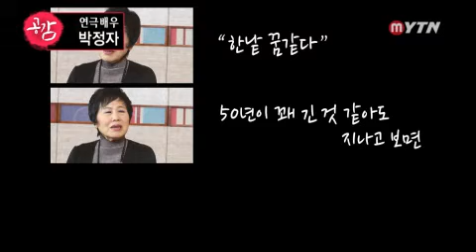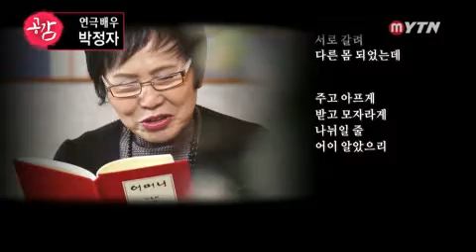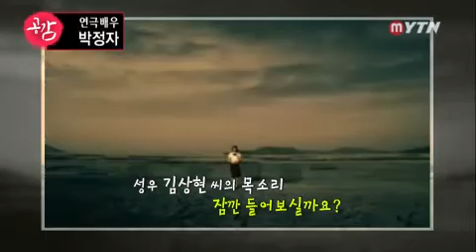[공감인터뷰] - 연극배우 박정자 / YTN DMB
[공감인터뷰] - 연극배우 박정자